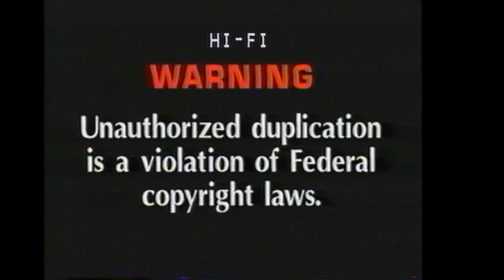Opening to Titanic 1998 VHS (Hallmark version)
*NOT TO BE CONFUSED WITH THE 1998 VHS OF THE 1997 PARAMOUNT/FOX MOVIE*

List of contents:

1. Warning screen
2. FBI Warning screen
3. Hallmark Home Entertainment (Feature Presentation) logo